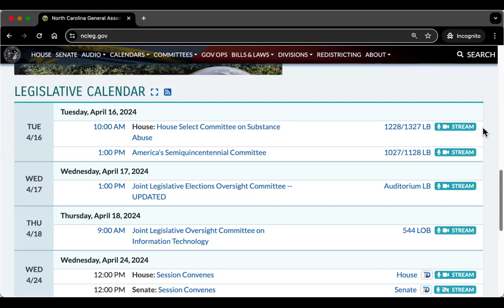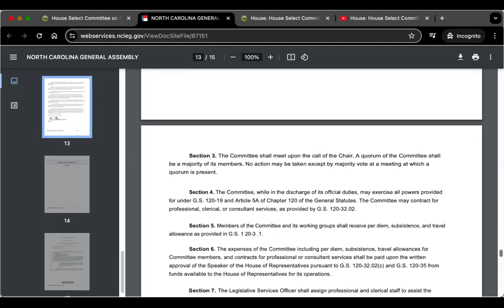Cops & Congress by Annie Dance - Today at the NCGA - House Committee on Substance Abuse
AnnieDance.substack.com - Today at the NCGA - House Committee on Substance Abuse